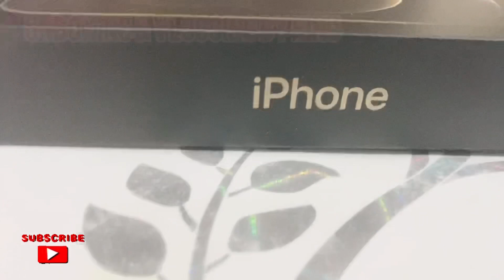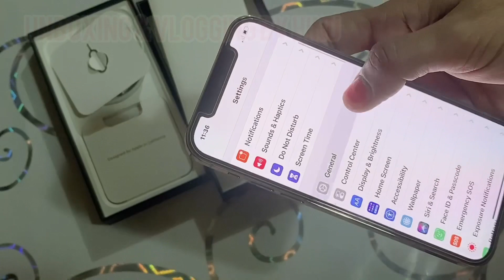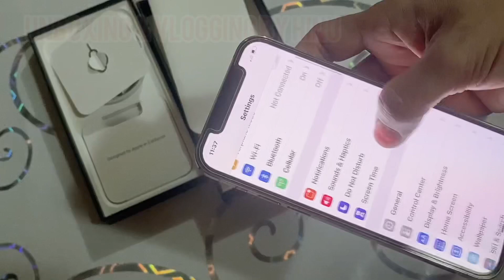iPhone 12 Pro Honest Review After 6 Months iphone12Pro /IPhone 12 pro review 2021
iPhone 12 Pro Honest Review After6 Months iphone12Pro /IPhone 12 pro review 2021

iphone 12 pro,iphone 12,12 pro,mkbhd,iphone 12 pro review,iphone 12 pro vs,12 pro vs 12,12 pro vs,iphone 12 Ceramic Shield

Apple’s iPhone 12 Pro is beautiful to look at and hold, but isn’t much different from the less expensive iPhone 12. On top of that, the bigger iPhone 12 Pro Max stands to offer a better camera, which puts the 12 Pro in a tough spot. hinu  has the full review of the iPhone 12 Pro.

apple iphone,iphone 12 pro,iphone 12 pro unlocked,iphone 12 pro max,best iphone 12 pro case,iphone 12 pro pre order,apple iphone 12 pro,pacific blue iphone 12 pro,iphone 12 pro wallpaper,iphone 12 pro dimensions,iphone 12 pro leather case,iphone 12 pro scratches,iphone 11 pro max battery,battery,durability,problems,ios 14.5.1,ios 14.6,speakers,display,camera,zollotech,review,4k 60p

iphone 12 pro,apple iphone 12 pro,12 pro,12 pro max,apple iphone 12,apple iphone,apple,iphone,iphone
12 pro review,new iphone 12 pro,review,iphone review,apple event,iphone 12 review,iphone 12 pro camera,12 pro camera,the verge,verge video,battery,specs,hardware,battery life,new camera,price,how to buy,
should you upgrade,shiny,the verge review,verge review,first look,
technology,tech,verge,iphone 12 pro max,
iphone 12,

he iPhone 12 Pro represents the biggest leap between iPhone generations in years, both inside and out. On the inside, there’s fast 5G connectivity (finally) and the world’s first 5nm processor that blows away all Android phones. And on the outside, the iPhone 12 Pro is made both tougher with a 6.1-inch Ceramic Shield display and sleeker with a flat-edge design.

But the real reason to get the $999 iPhone 12 Pro over the $799 iPhone 12 or $699 iPhone 12 mini is the cameras. The iPhone 12 Pro offers not only a telephoto lens for optical zoom but a new LiDAR scanner that speeds up autofocus and enables Night mode portraits. Like the other new iPhone 12 models, the iPhone 12 Pro ditches the in-box charger (boo!) and picks up support for MagSafe wireless charging.

Apple definitely made some sacrifices with the iPhone 12 Pro this year, but in exchange, we got some pretty amazing features and changes that are so much better than the speclist would lead you to believe.

In this full review, I go through all of the controversial topics concerning Apple's latest flagship iPhone 12, including them dropping the charger

I also go through all of the differences that my husband has noticed about her new iPhone 12 Pro after her 6 months of use,

DISCLAMER - The information provided in this channel is only for genral purposes & should not
be consider as professional. my thoughts & recommendations based on my personal experiences.
All the content in this channel is my own creative work.

MY VIDEOS ARE BASED ON MY PERSONAL EXPIERENCES.